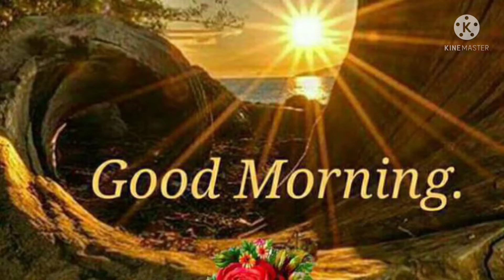GOOD MORNING বন্ধুরা